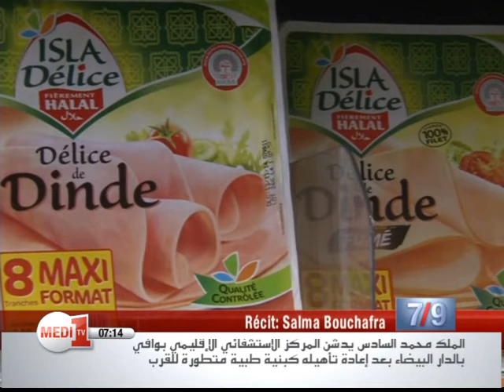France: le Halal Test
Une invention pour le moins originale: un test permet de détecter la présence de porc ou d'alcool dans les plats.

C'est une société franco-algérienne qui vient de mettre au point ce produit, son nom: "Halal test" qui est même déjà commercialisé en France

Plus de détails avec Salma Bouchafra